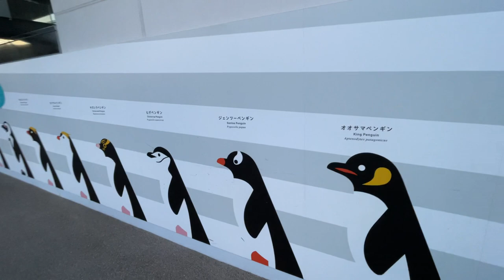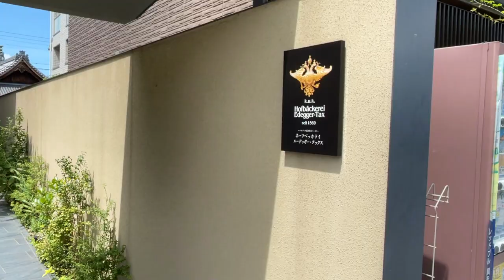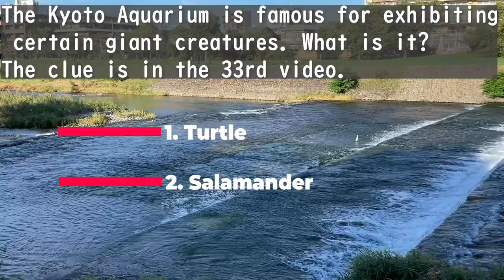#35 Kyoto Travel Guide 2023 Kyoto Aquarium and Jellyfish Wonder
Please check our Instagram "kyotokamogawameet."

This will be the second part of the Kyoto Aquarium introduced in Vol. 33.
Please enjoy the jellyfish swimming gracefully in the water tank and the cute seals sleeping deeply.

★Hofbäckerei Edegger-Tax
Hofbeccarei Edegger Tax – Habsburg official bakery (edegger-tax.jp)